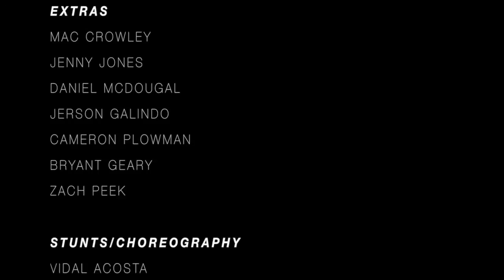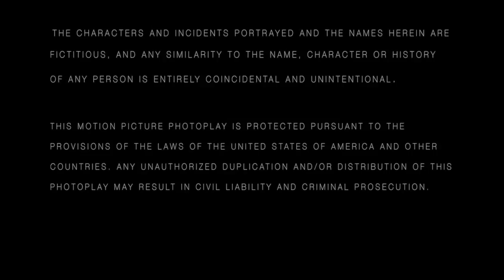Cope - Award Winning Short Film - Audience Favorite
David, a U.S. Army Sergeant who was held captive in Afghanistan by the Taliban for a year and a half. Ever since David was rescued, he is back home trying to get used to civilian life and he now suffers from PTSD (Post Tramatic Stress Disorder) and is haunted by visions of his torture from the Taliban terrorists.

Director & Writer - Andrew Dean

Starring - Anthony Giovanni Elias, Derek Fernando Leavitt, Rodney Lofton, Andrew Trask, Vidal Acosta, Marc Guionnaud and Steve Garland.

Stunts & Choreography - Anthony Giovanni Elias and Vidal Acosta

Camera Ops - Cameron Plowman & Evan McAlister

Make-Up & FX - Matt Galitelli